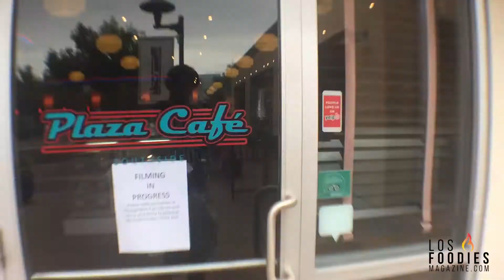Plaza Cafe Southside | Full Interview | Best Plaza Cafe | New Mexico | Los Foodies | Santa Fe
Plaza Cafe is a place where all the locals go. The staff is awesome and the food is always on point. Check out Plaza Cafe Southside and you will see that there is something there for everyone! Everything is made from scratch!

Los Foodies digital Magazine is a Platform to connect you with New Mexico's food and beverage scene(without cutting down any trees!).
But it doesn't stop there. We host lunch mobs and pop-up dinners at local restaurants, promote local food and drink products,
produce video content about local food, drink, recipes, chefs, restaurants, products, and much more. And we love doing it.

Check out our GIVEAWAY program with Chad from the New Mexico Living show.
You can click the link below after you watch the details in the video.